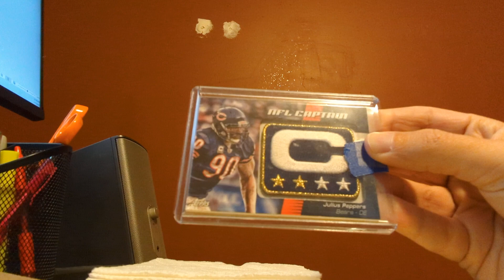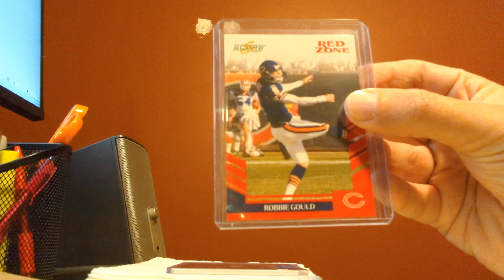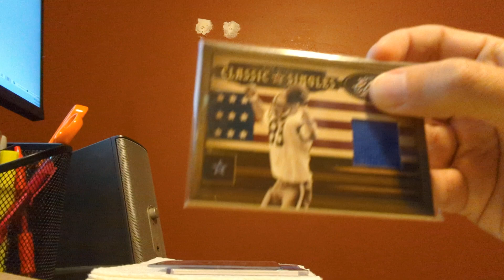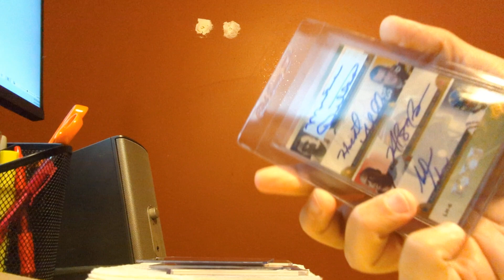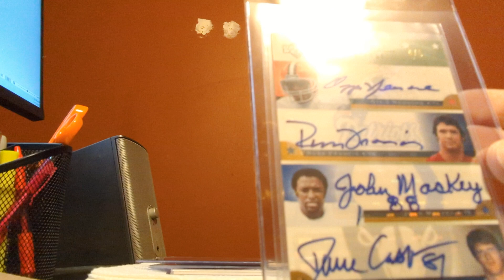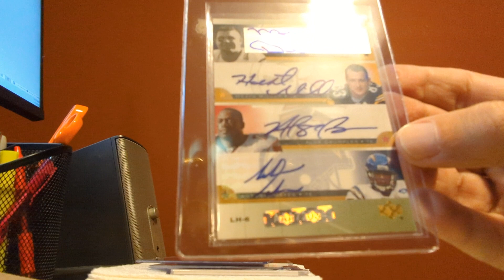01-15-2023 Mailday: Bears and a HUGE Ditka addition!